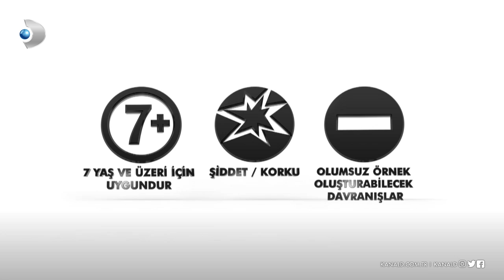Koca Koca Yalanlar 9. Bölüm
Koca Koca Yalanlar 9. Bölümünde Müjgan en büyük sınavını veriyor; kızı Ilgaz evi terk ediyor!

Ahmet'e olan duygularını yeniden fark eden Müjgan, soluğu onun evinde alır. Fakat Sude'nin kapıyı bornozlu bir şekilde açması Müjgan'ı büyük bir hayal kırıklığına uğratır. Zira Müjgan, nişanı terk eden Ahmet'in Sude ile barışmayacağını düşünür. Oysa gerçek çok farklıdır. Sude'nin oyunu, Ahmet ile aralarındaki buzları eritmelerine sebep olur. Sude, kaleyi içten fethetmenin peşindedir. Ahmet'in çocuklarıyla arasını düzeltmek için organizasyon planlar. Fakat çocukların da Sude'ye karşı planları vardır ve buluşma Sude için kolay geçmeyecektir.

Ilgaz ise okuldaki müzik yarışmasına hazırlanır. İstediği kıyafet pahalı olduğu için Müjgan tarafından alınmaz. Bunu öğrenen Sude, şeytani bir planla Ilgaz'a istediği kıyafeti alır. Ilgaz'ın aklına gimreyi başaran Sude, karşısında hiç olmadığı kadar mücadeleci bir Müjgan bulur. Çocuklarının yakınında dolaşmasından rahatsız olan Müjgan, Ilgaz'a karşı giderek kontrolünü kaybeder. Bu süreci yönetemeyen Müjgan, hiç beklemediği bir olayla karşılaşır. Ilgaz evi terk eder ve Ahmet'ten sonra Ilgaz'ı da kaybeder.

Üç çocuk annesi olan Müjgan kocası Ahmet ile birlikte sakin ve düzenli bir hayat yaşamaktadır. Mali müşavir olan Ahmet sabah sekiz, akşam beş çalışan iyi bir aile babasıdır. 17 yıl aynı yastığa baş koyan Müjgan ile Ahmet’in evliliği, Ahmet’in genç ve güzel bir kız olan Sude ile karşılaşmasıyla çatırdamaya başlar. Müjgan başlangıçta kocasının kendisini aldattığına ihtimal vermez. Ancak kocasının da her geçen gün değiştiği gözünden kaçmamaktadır. Sude genç, güzel, hırslı ve zengin bir koca üzerinden istediği yaşama kavuşmak isteyen bir kadındır. Müjgan, yakın arkadaşları Nilgün ve Canan’ın desteğini alarak çetin bir mücadeleye girer. Üç kadın aşk, sadakat ve evlilikleri üzerinden hayatlarını sorgularken, o güne kadar farkına varmadıkları bütün gerçeklerle yüzleşirler.

Yapım: Limon Film
Yapımcı:  Hayri Aslan
Yönetmenler:  Osman Taşçı - Burcu Alptekin
Görüntü Yönetmeni: Erhan Ergün
Senarist:  Gül Abus Semerci
Uygulayıcı Yapımcı:
Salih Fahlioğulları
Oyuncular:  Hakan Yılmaz (Ahmet), Evrim Alasya (Müjgan), Selen Uçer (Nilgün), Pelin Öztekin (Canan), Ferdi Sancar (Şahin), Rüzgar Aksoy (Osman), Tuğçe Karabacak (Sude), Sertan Erkaçan (Alp), Sacide Taşener (Hatice), Selen Domaç (Refika), Doğa Zeynep Doğuşlu (Ilgaz), Tolga Ortancıl (Fırat), Elif Dilara Güneş (Pınar), Bartu Mutlu (Umut), Berke Mutlu (Aliş), Müge Bayramoğlu (Ayşe), Beril Özcan (Rüya), Deniz Kılıç (Orhan), Furkan Bay (Emin)